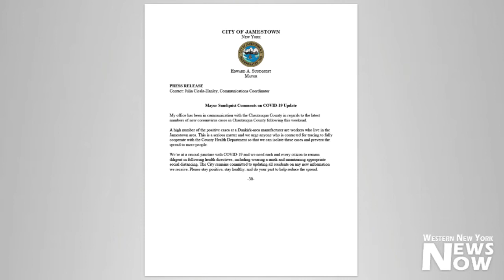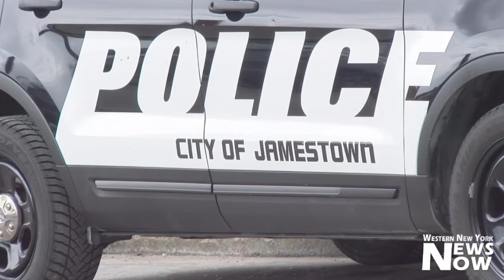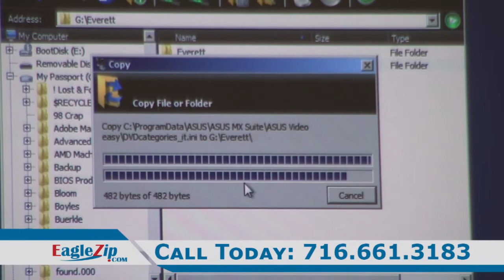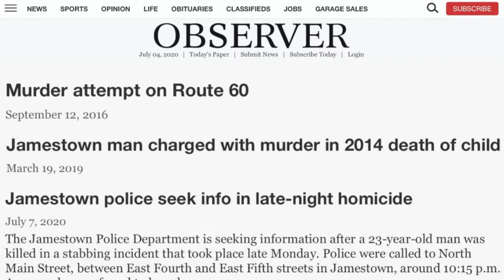News Now 08/25/20